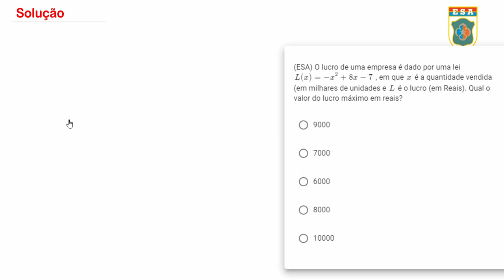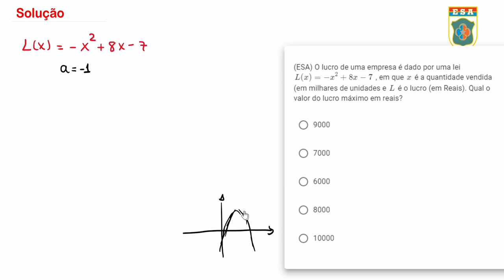Esa2020 - Q5 - Função do 2º grau | Seja Militar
A função do 2º grau é clássica em qualquer concurso que tem o assunto funções no edital, não deixe de lado esse assunto na sua programação. Sempre dê uma olhada na bibliografia que está no edital, eu mesmo estudei pela bibliografia e me dei bem. Muitas questões parecidas caem na prova. Deixo essa dica!